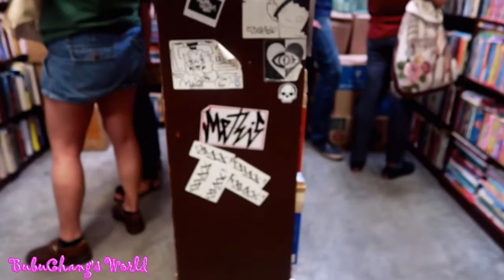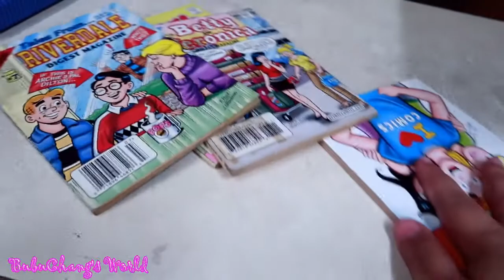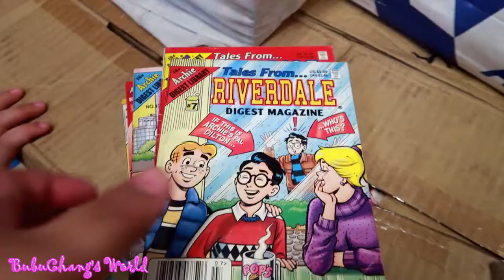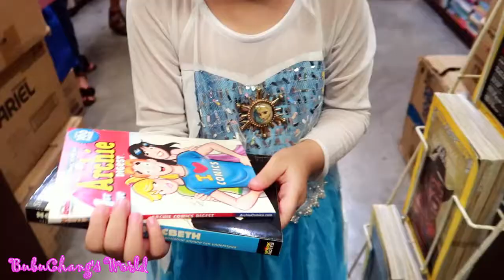Bookay-Ukay! The Thrift Book Shop in Maginhawa Street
Hello Loves!!!

Welcome to Bubuchang’s world! Please watch this in HD!

As we were about to go to a restaurant, this small book shop caught my attention in the middle of Maginhawa St. The book store sells different variety of books and magazines. Most of the books are second hand that's why they sell it for an affordable price. They also have new books that are still covered in plastic but still the price is much lesser than those in the malls.

If you want to check them out, they are easy to find. Located at #78 Maginhawa st. Teachers Village East, Diliman Quezon City. Hope you can find a gem among those books during your visit! Enjoy!